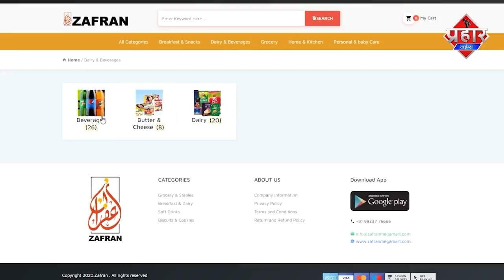Lockdown 8 दिन के लिए लग सकता है CM उद्धव ठाकरे ने दिया इशारा | Islamuddin Khan | Aapka Prahar Times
Lockdown 8 दिन के लिए लग सकता है CM उद्धव ठाकरे ने दिया इशारा || Islamuddin Khan

महाराष्ट्र में 8 दिन का लॉक डाउन लग सकता है सीएम उद्धव ठाकरे ने किया इशारा,कियूं की महाराष्ट्र में कोरोना संक्रमण तेजी से बढ़ रहा है कोरोना की चेन तोड़ने के लिये लॉकडाउन लगाना जरूरी है